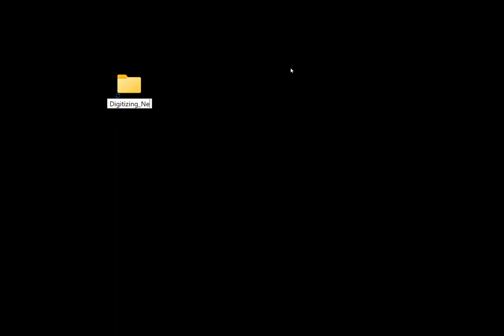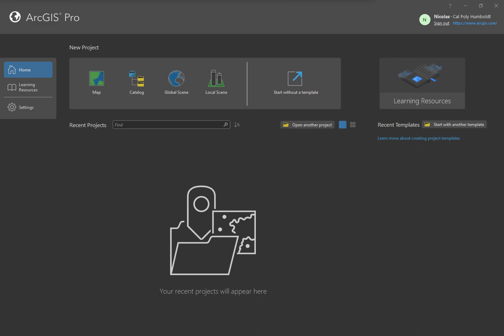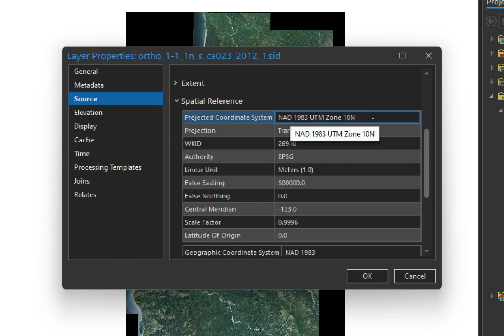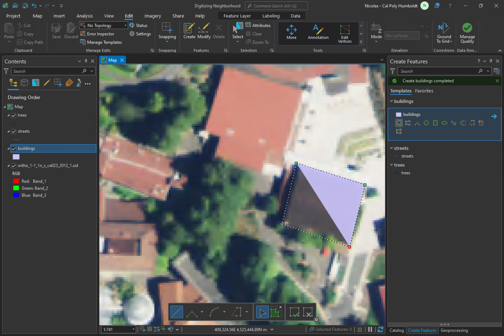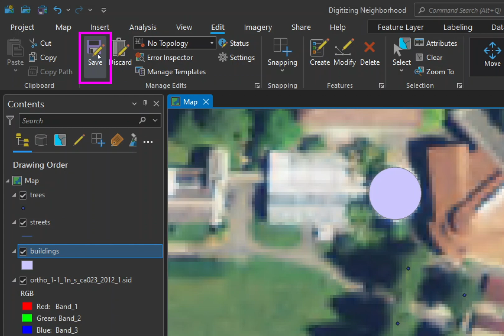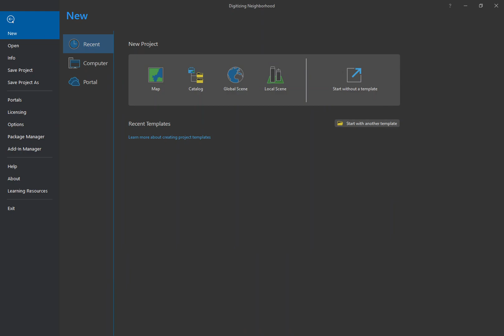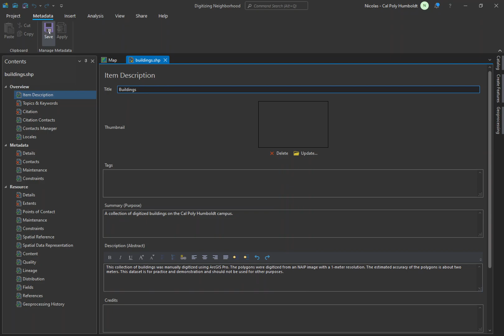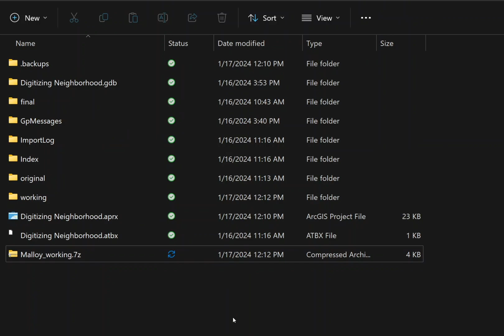Digitizing Your Neighborhood (v2024)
Join Nick Malloy as he guides you through 'Digitizing Your Neighborhood.' This tutorial demonstrates how to organize data, use ArcGIS Pro, and create shapefiles for a digital mapping project. Follow along for tips on downloading data, setting up a project, digitizing features, and adding metadata tailored for Humboldt County or any neighborhood.

00:00 Introduction
00:39 Setting up Your Workspace
01:46 Downloading the Project Data
02:55 Setting up a New Project in ArcGIS Pro
04:39 Adding the NAIP Image to the Map
05:36 Determining the Spatial Reference System
06:23 Finding Your Neighborhood
06:50 Creating New Shapefiles
08:56 Digitizing
11:30 Attributes
12:44 Creating Metadata